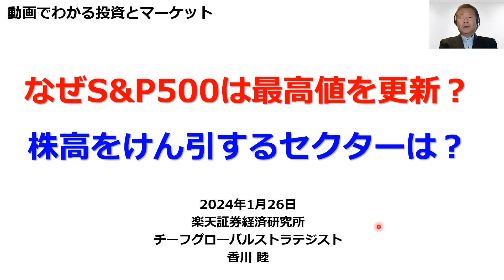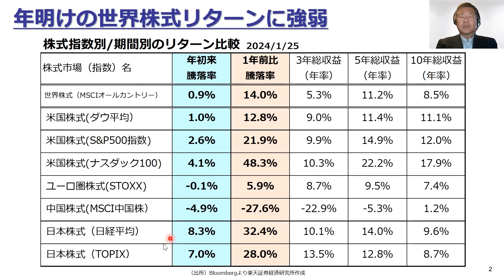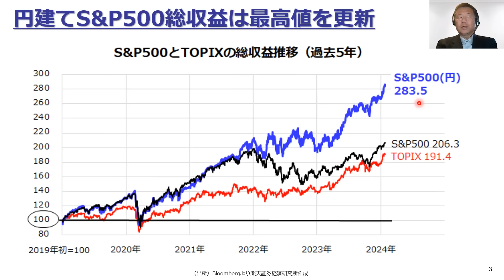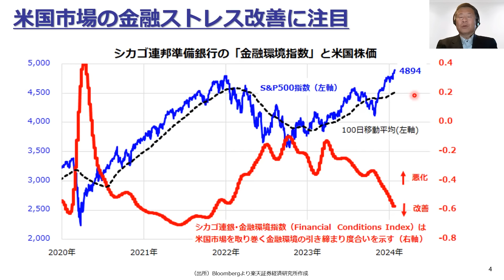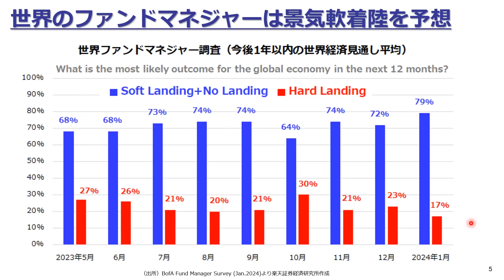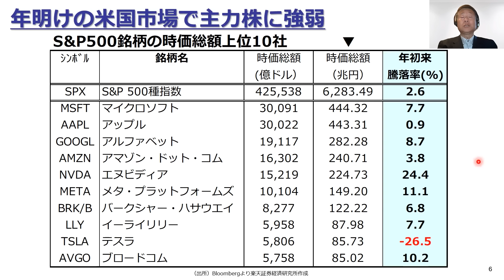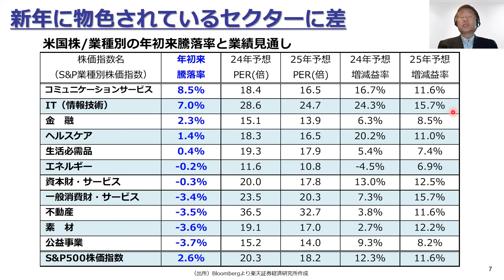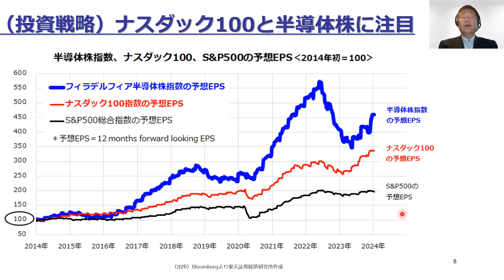【米国株】なぜS&P500は最高値を更新？株高をけん引するセクターは？（香川 睦）【楽天証券 トウシル】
なぜS&P500は最高値を更新？際立つSOXの強さ（香川睦）

00:00　オープニング
00:56　年明けの世界株式リターンに強弱
02:27　円建てS&P500総収益は最高値を更新
05:01　米国市場の金融ストレス改善に注目
07:21　世界のファンドマネジャーは景気軟着陸を予想
10:35　年明けの米国市場で主力株に強弱
13:16　新年に物色されているセクターに差
15:17　（投資戦略）ナスダック100と半導体株に注目

💬SNS
【トウシル公式 X（旧Twitter）】